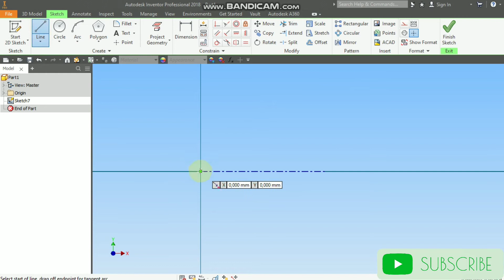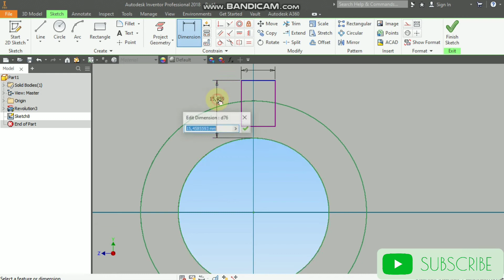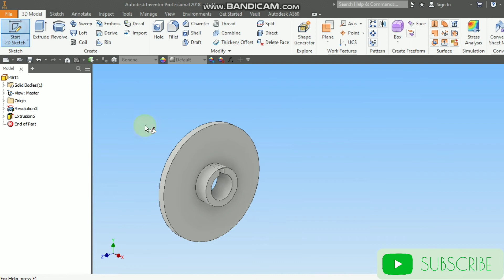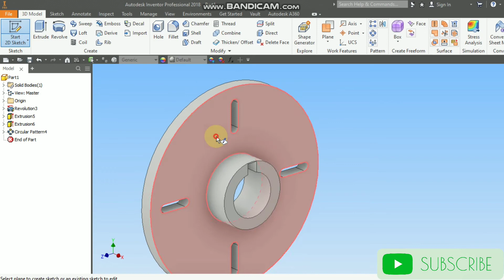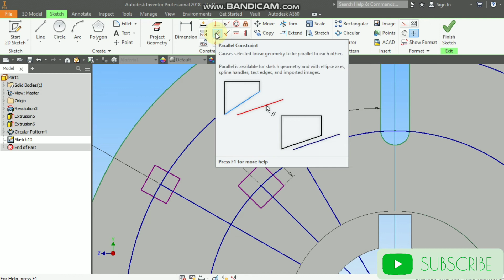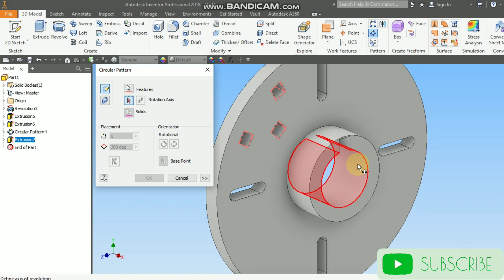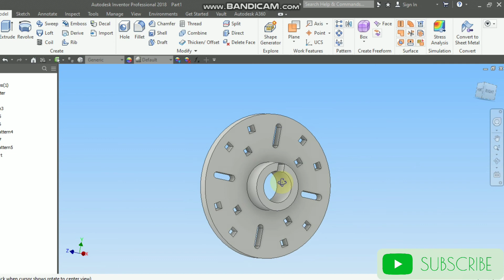Autodesk Inventor Indonesia | Latihan Sederhana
latihan sederhana untuk mengasah kemampuan.